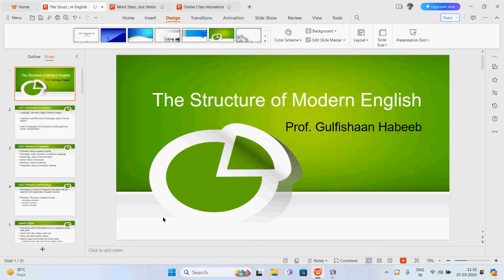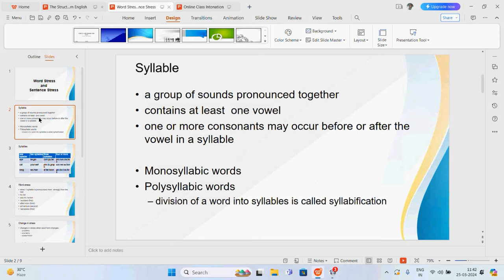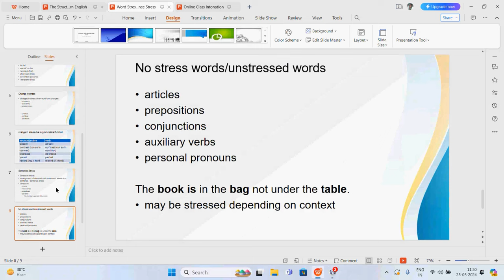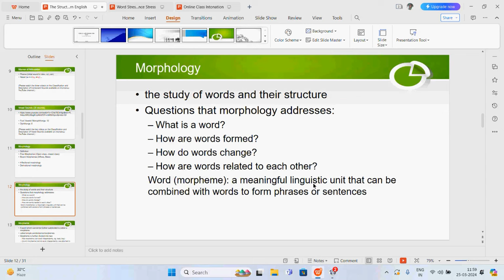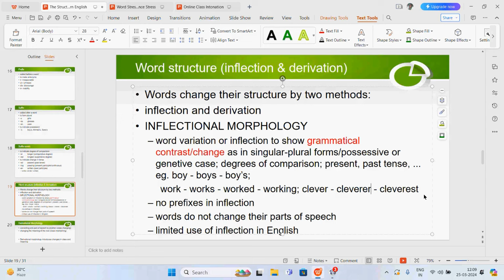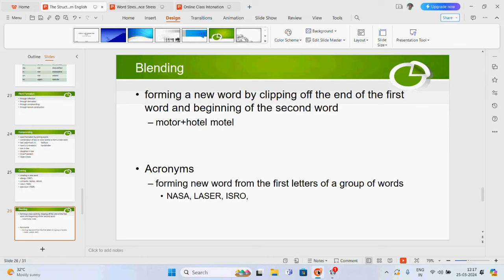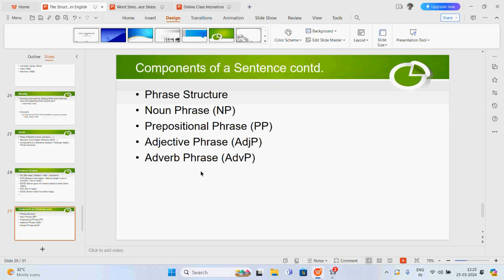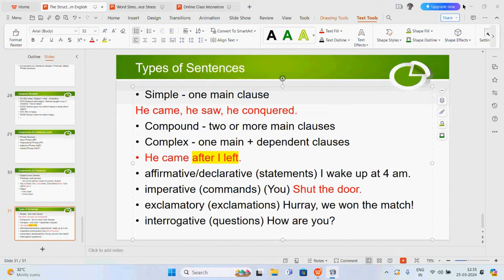The Structure of Modern English || 1st Semester || Prof Gulfishaan Habeeb